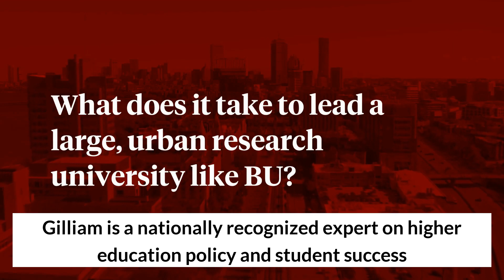Dr Melissa Gilliam will lead Boston University as schools first Black and first female president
or